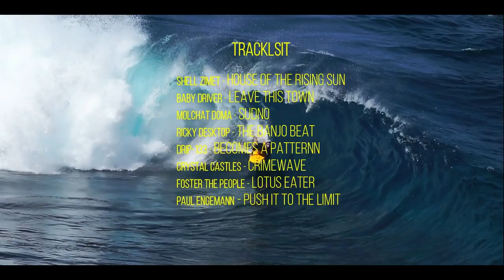DESTRUCTION X JAVIER HENRÍQUEZ CUTILLAS // A BODYBOARD SHORT FILM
Canarian rider Javier Henríquez Cutillas charging his local spots in Canary Islands.
Tom Favennec  PRESENTS  DESTRUCTION   starring  Javier Henríquez Cutillas

Filmed by Daniel Meana - Nicolás Nachaj (PF Bodyboard) - Christian Antúnez  (Vgbnd Media) -
Victor Bilbao - Jesús De León  -  Tom Favennec - Bruno Dias & Mariana Dias (Vanlife prod)

Additionnal footage by Nuno Nobrega - David Brox - Richard Pérez - Carlos León - Andrés Schwalb - Etienne Bellan-Huchery - Airam Gómez - Radical Waves